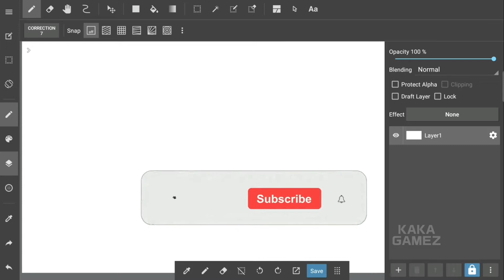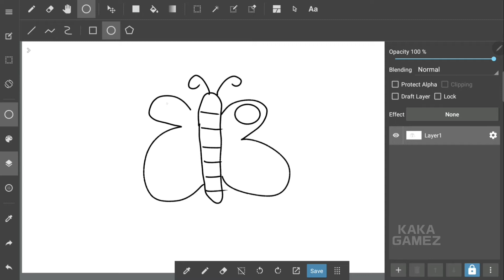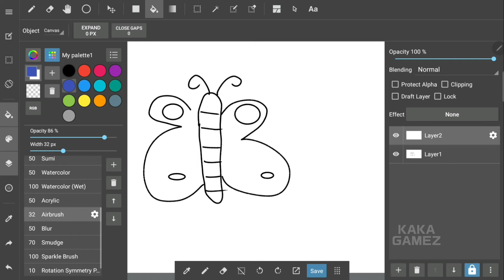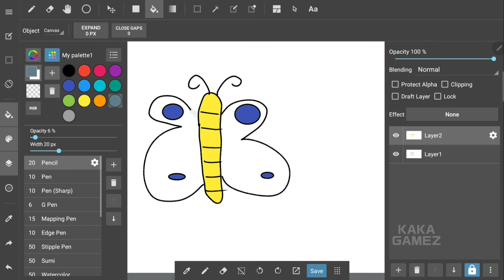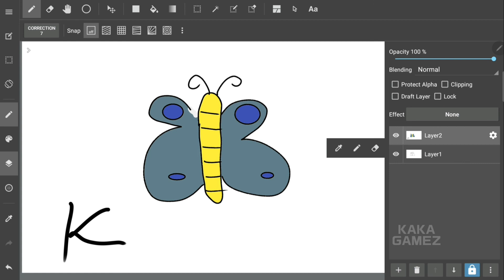Cara Mudah Menggambar Kupu-Kupu Lucu